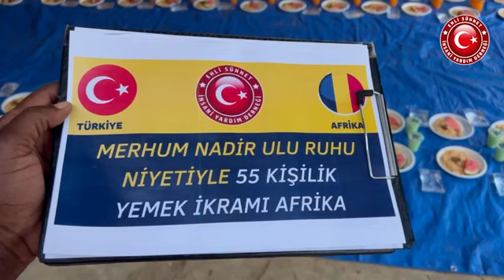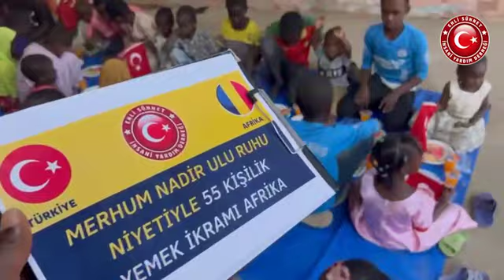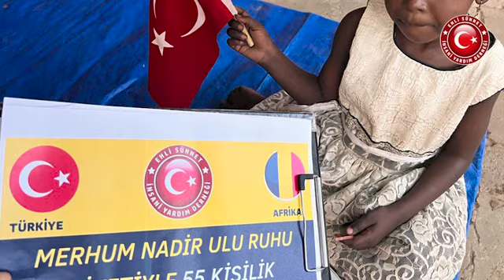Merhum Nadir Ulu Ruhu Niyetiyle 55 kişilik Yemek İkramı Afrika CHAD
Afrika Yemek İkramlarımız Devam Etmektedir Her Gün Veya Her Cuma Yemek İkramı Yapabilirsiniz